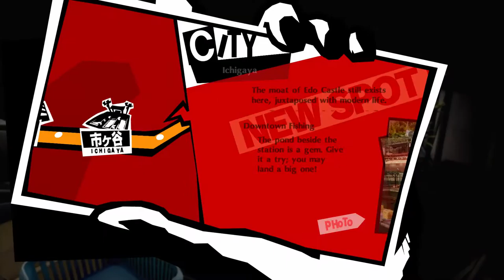Persona 5 Royal [No Commentary] Part 20: 6/30-7/7